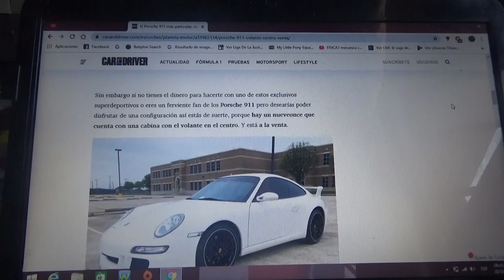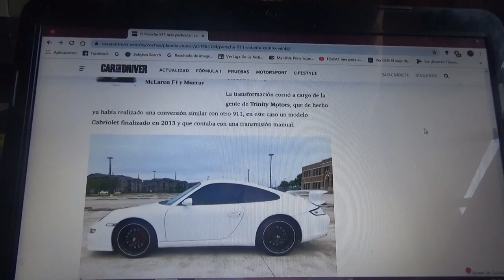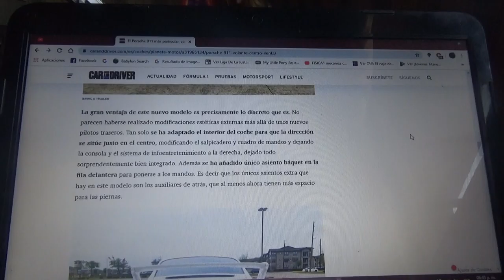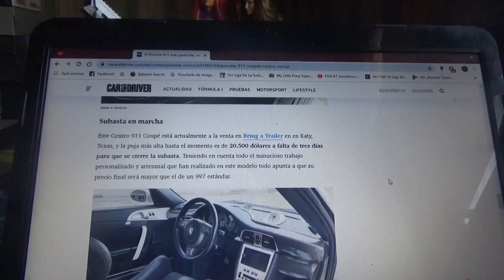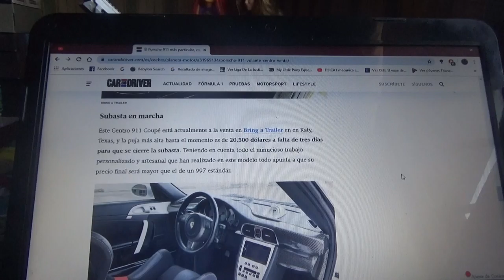A la venta este particular Porsche 911 con volante al centro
Aquí les cuento sobre como es este Porsche 911 apodado "Centro 911 Coupé" que tiene su volante en la parte central de su cabina una técnica muy similar a la del Mclaren F1 de los años 90 o a la del reciente Mclaren Speedtail